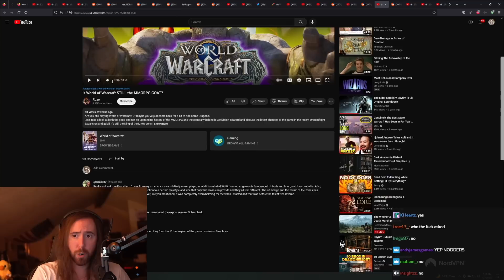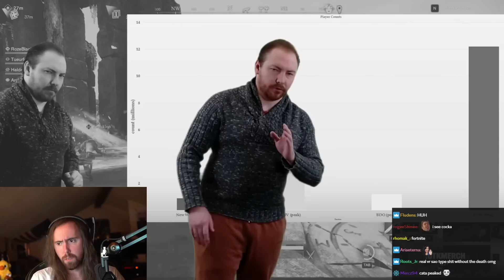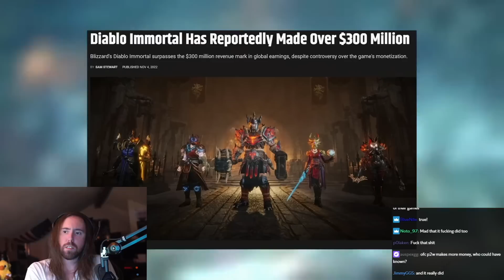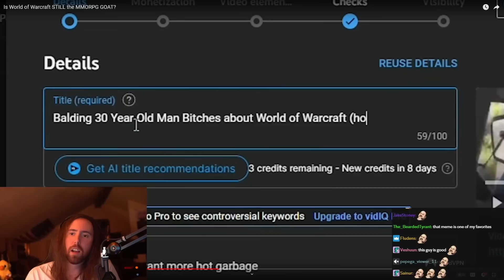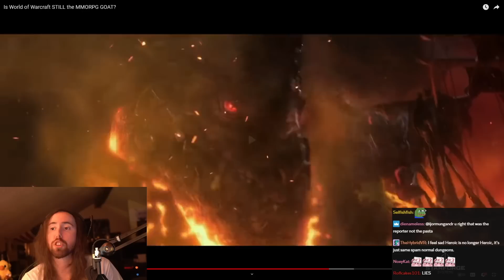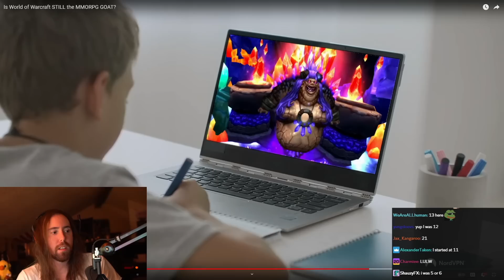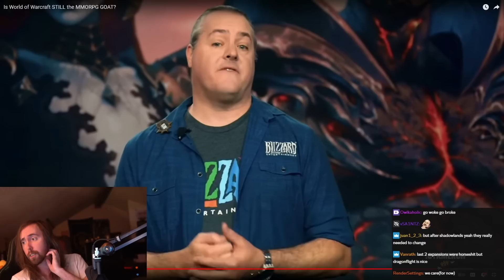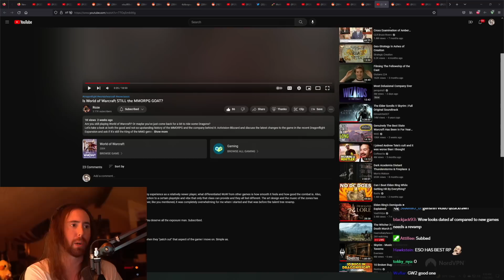Is WoW still the MMO King?